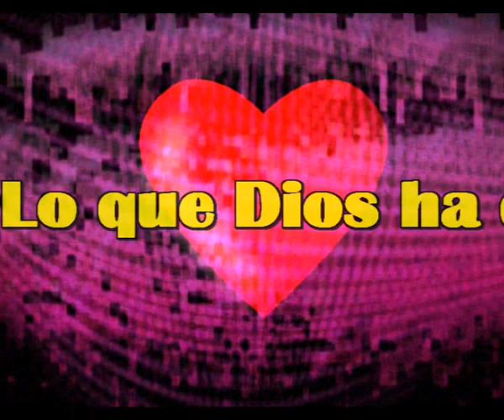Lo que Dios ha querido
Fue designio del destino
Fue mi propia voluntad
Todo lo que me pasa es mio
Fue lo que Dios a querido

Es mi corazon el que vivio
Siempre extrañado, mas feliz
Vivio una vida repleta
De Esperanza y por venir

No controle al corazon
Fui simplemente independiente
Vivi en medio de tanta gente
Sangrando obstinadamente

Siempre supe donde estaba
Nunca fui de la manada
Deje a mi vida correr
Me han querido y he sabido querer

Nunca dejo de latir
Con la fuerza que se debe
Este corazon furioso
Que aun late y aun se mueve
Este corazon furioso